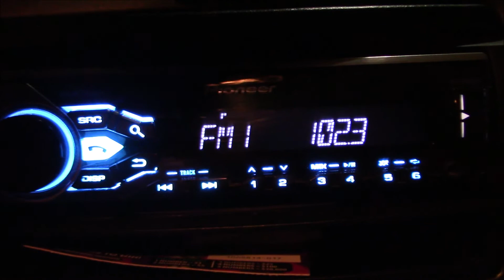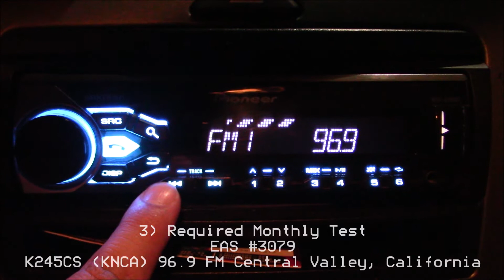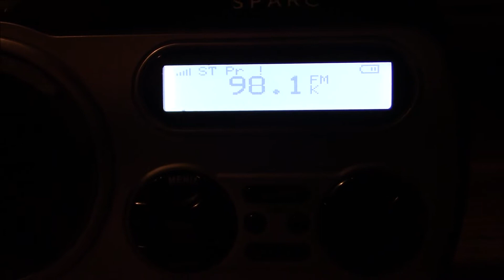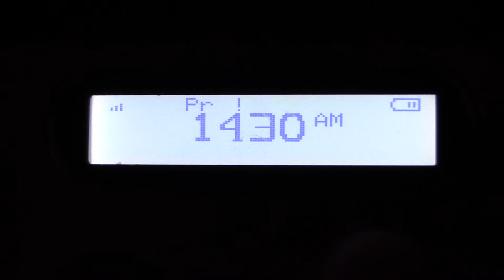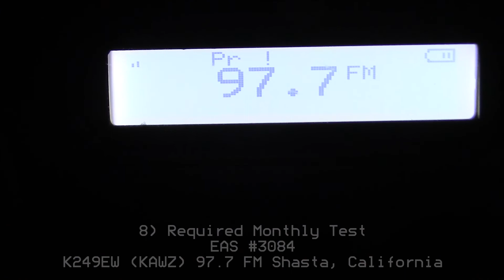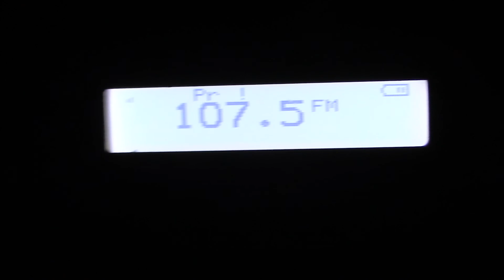Tuesday Morning Monthlies from Oregon and South Idaho (EAS #3077-3085)